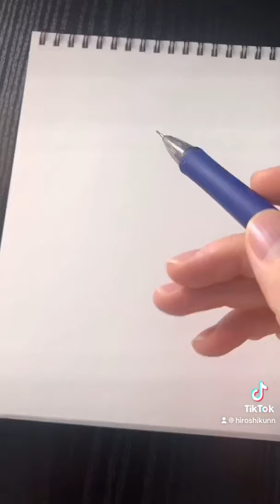Drawing anime part 1